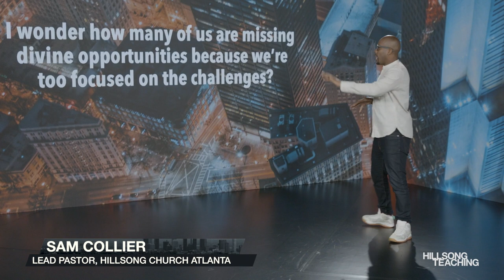Challenges and Opportunities | Episode 6 | Hillsong Teaching With Sam Collier